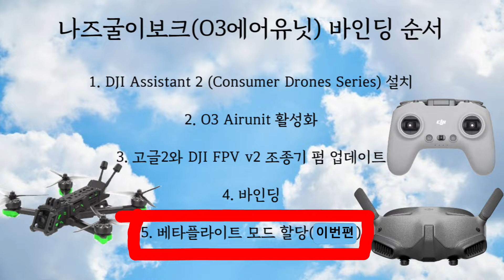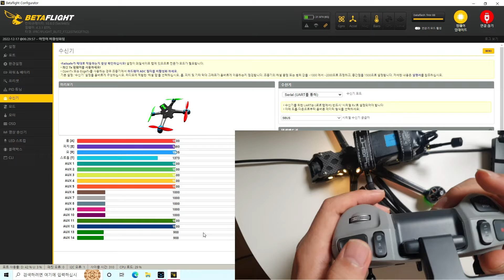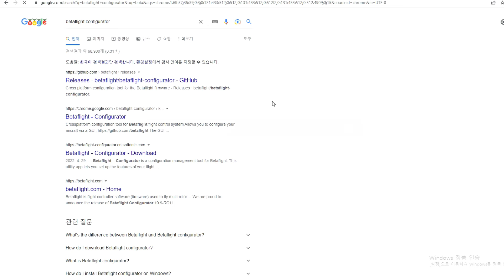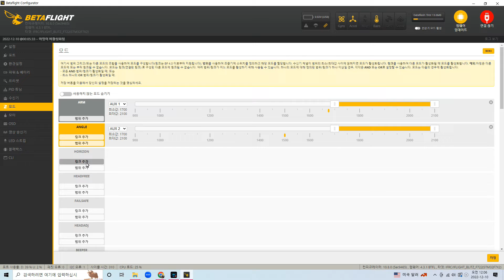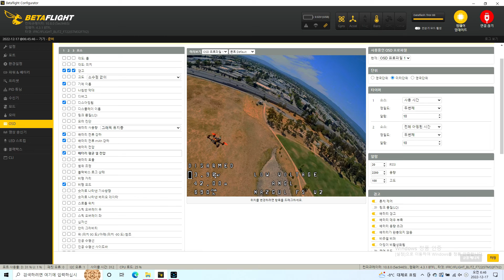O3 Airunit 나즈굴이보크 Betaflight 설정하기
00:00 DJI O3 Air unit 출시와 DJI FPV v2 조종기
00:25 DJI O3 Air unit 기체 바인딩 순서
00:43 DJI O3 Air unit 베타플라이트 설정
01:13 DJI FPV v2 조종기 AUX 넘버
02:23 베타플라이트 설치하기
02:48 베타플라이트 세팅하기